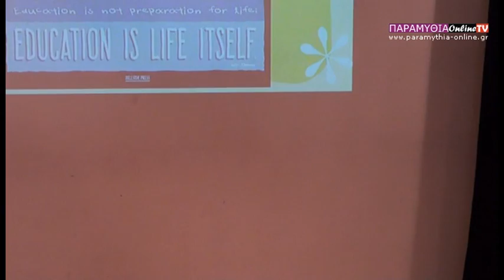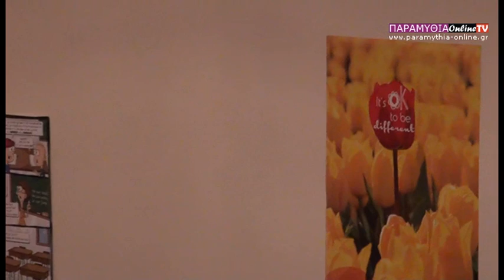Σεμινάριο διαχείρισης μαθητικού άγχους - Παραμυθιά